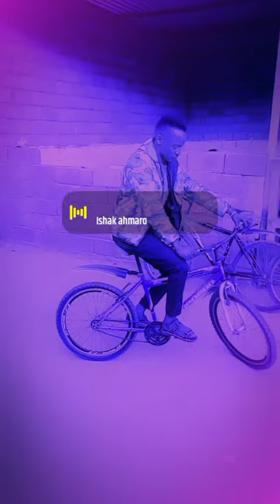Wadanda ze iya yaha wannan 2024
Wannan wasan 2024